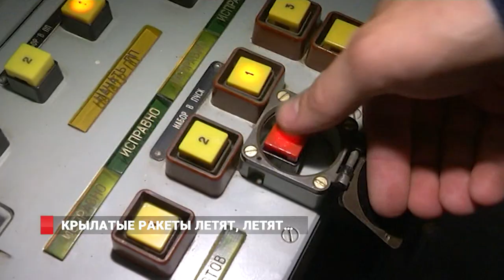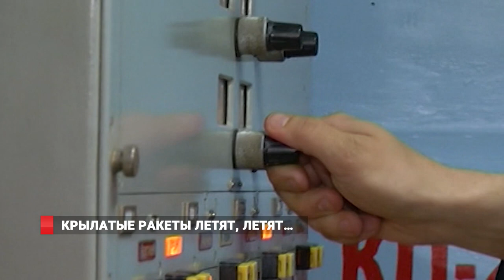Крылатые ракеты летят, летят....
Ракетные катера Тихоокеанского флота провели групповую стрельбу крылатыми ракетами «Москит» по морской цели. К слову, эти учения проходят одновременно в двух морях – Охотском и Японском, в рамках большого сбор-похода Приморской флотилии разнородных сил. В них задействовано около 50 кораблей и судов обеспечения флота, а также вертолеты и самолёты морской авиации. В море действуют сразу несколько корабельных ударных групп. Перед каждой стоит своя задача.